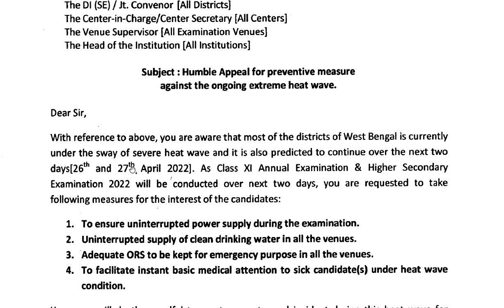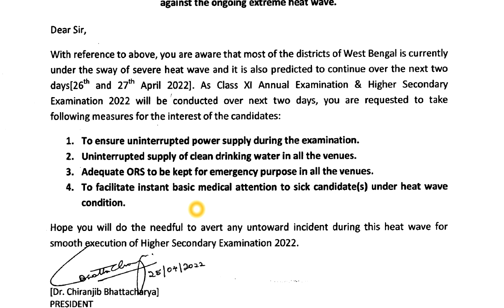অত্যধিক গরম এর জন্য শিক্ষাদপ্তর থেকে বিজ্ঞপ্তি প্রকাশ, প্রত্যেকটি বিদ্যালয়কে যা যা করতে হবে দেখুন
Humble Appeal for Preventive Measure against the ongoing extreme heat wave,
Date : 25/04/2022